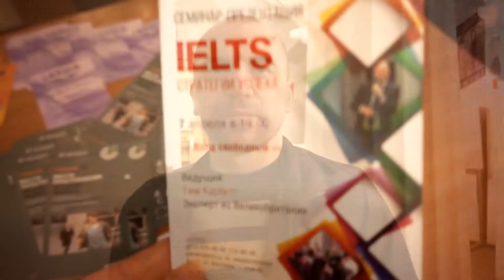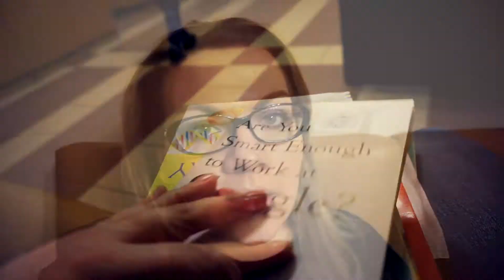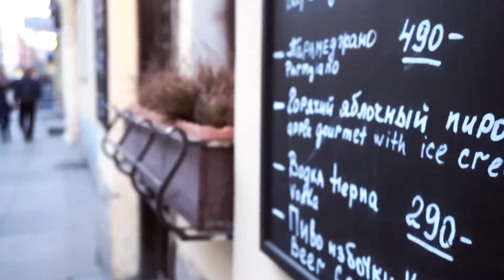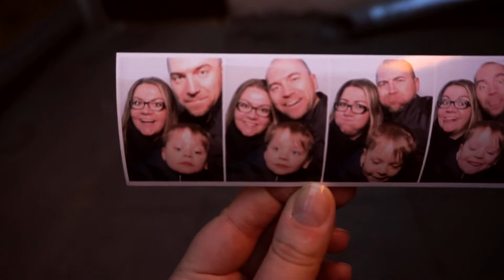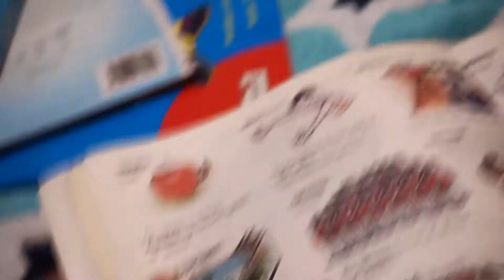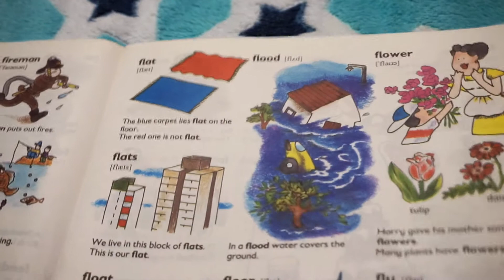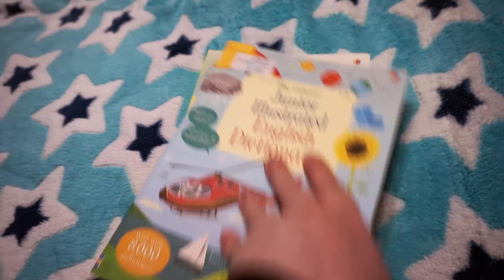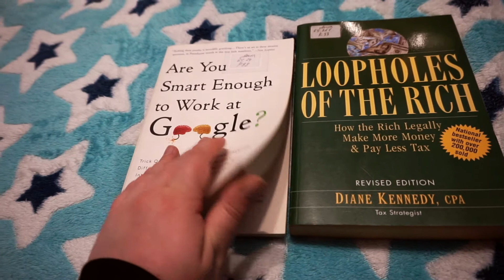VLOG! КРАСНЕЕМ ЗА СЫНА / ЧТО МЫ ВЗЯЛИ В БИБЛИОТЕКЕ / VERA PEK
Тёма рассказывает сон. Едем в библиотеку. Гуляем по Рубинштейна. Много книг. Оставляйте комментарии! :)

Словарь из видео:
Junior Illustrated English Dictionary: